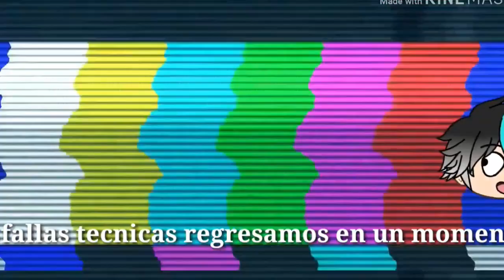MI MAMA ENGAÑA A MI PAPA que hago/ Oto te ayuda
Holaaaa chicos, como están?, hoy les trigo algo que se que les gustara muchoooooo, y ya saben si les gusta no olviden dejar su super like y obviamente comentar, los amooo.